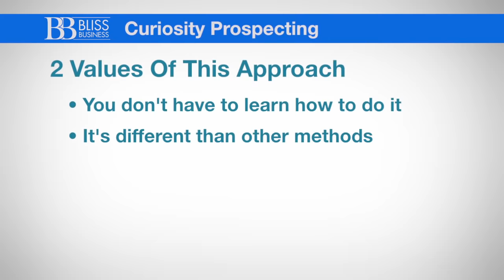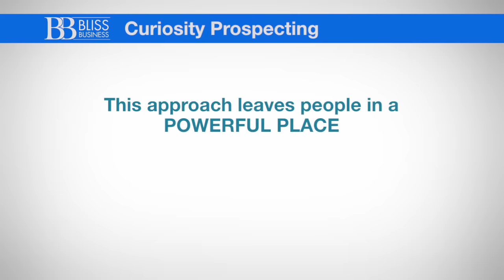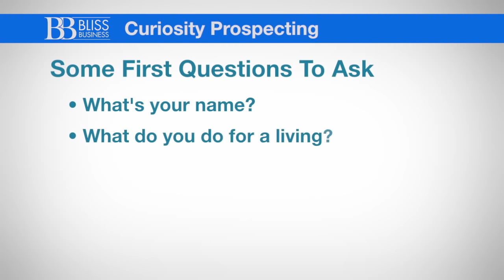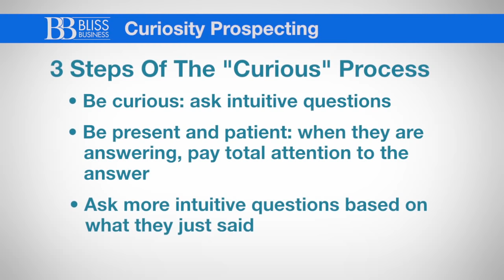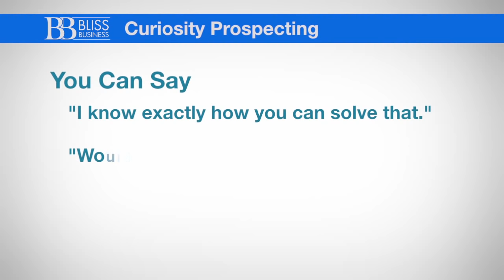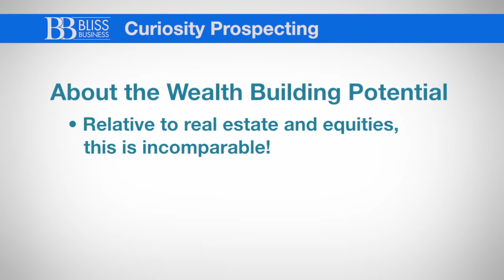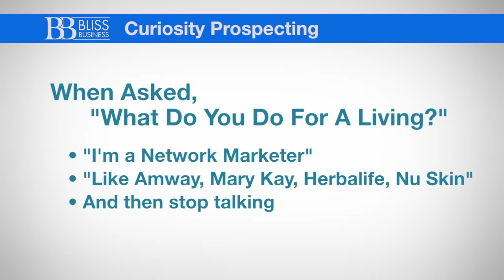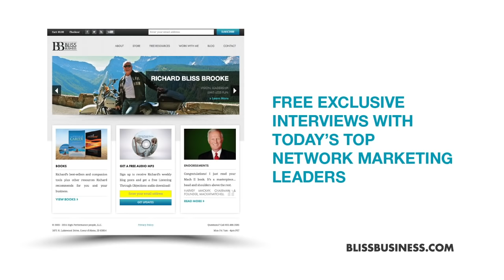Curiosity Based Prospecting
It is a rare occurrence for people to be truly heard and to be honored for where they are in life.

When you adopt the Curiosity-Based Prospecting approach, you will show up for your prospects as one of the most interesting people they have ever met. Imagine that. Imagine that you show up for your prospects as interesting … if only because you ARE interested … interested enough to put their need to be heard above your own. We don’t close people with this approach – we open them.

 About Richard Brooke:

Richard Bliss Brooke has been a full-time Network Marketing sales leader since 1977 ... over 40 years.

He started out in life as a chicken cutter at Foster Farms, the largest single poultry processing plant in the world.  After struggling mightily for 2.5 years he finally figured Network Marketing out and within four more years had a team of 30,000 by the time he was 28.

He was hired to run the Network Marketing company in which he built and then ended up owning his own Network Marketing company for 30 years.  In 1992 Success Magazine featured Richard and his company on the cover ... the first and only time Network Marketing has been featured in that magazine.

He served on the DSA Board of Directors and led significant industry changes by way of the Ethics committee.  He is the author of Mach 2: The Art of Vision and Self Motivationand The Four Year Career®.

In June of 2017, Richard and his wife Kimmy Brooke sold their Network Marketing company to Young Living and are now full-time sales leaders, trainers, coaches, and speakers.